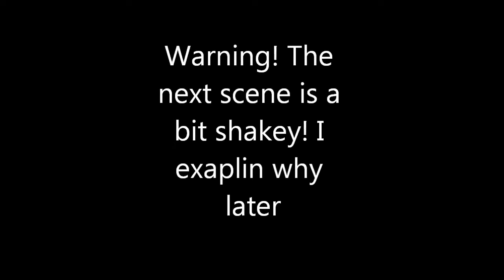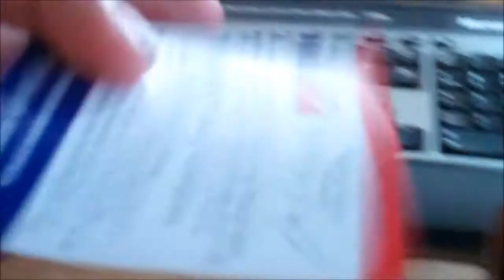Tommy!!! Vlog#4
Autograph day with the MAN Tommy Lasorda! What a treat, and he paid attention to and talked to Mikey.